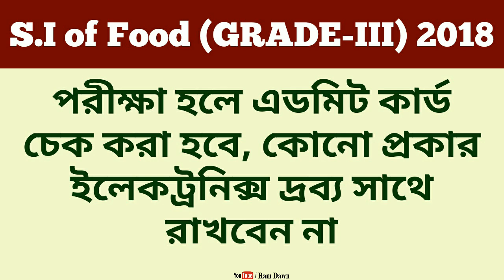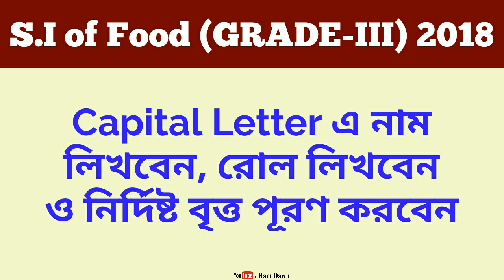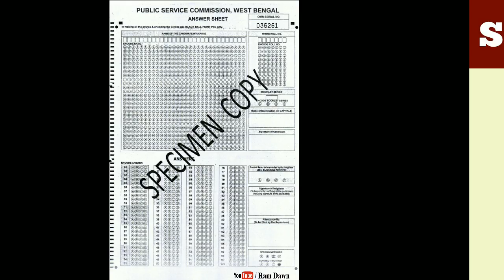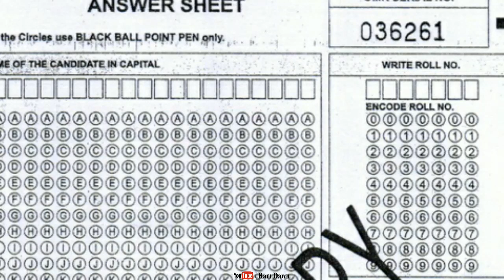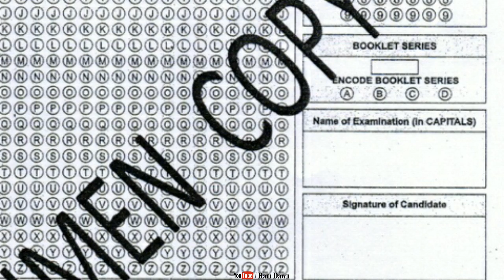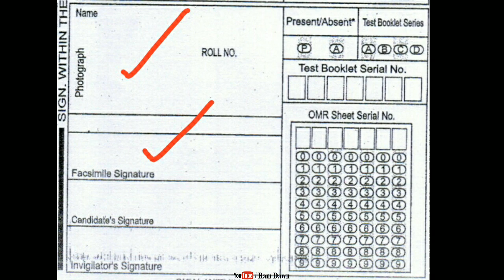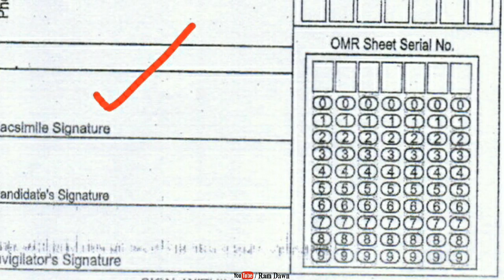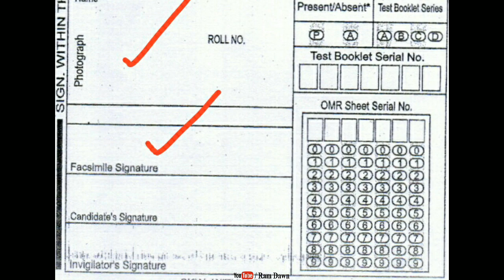S.I of Food 2018: পরীক্ষার্থীদের জন্য নির্দেশাবলী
General Guidelines for the candidates appearing in Sub Inspector of Food (Grade-III) 2018 Examination